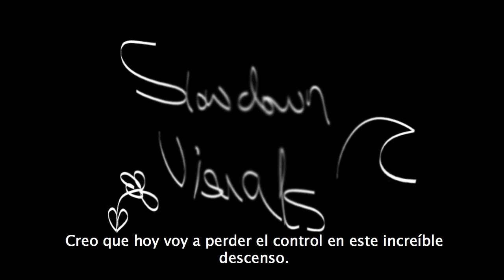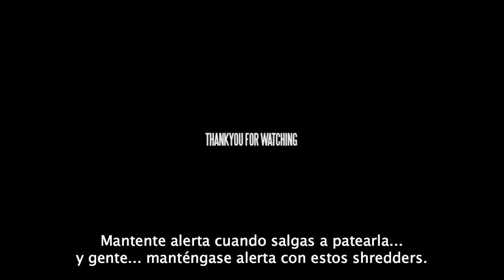Lundberg Loses It · subtitulado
Este video longboard realizado por Kenny Luby y subtitulado para ustedes por HEY MOSTRO!, explora la mente del profesional Erik Lundberg. Con una excelente fotografía nos muestra este espiritu de todo shredder que busca ganar incluso no una competencia sino ganarse a si mismo, la historia de todos cuando nos enfrentamos al descenso y la caida.